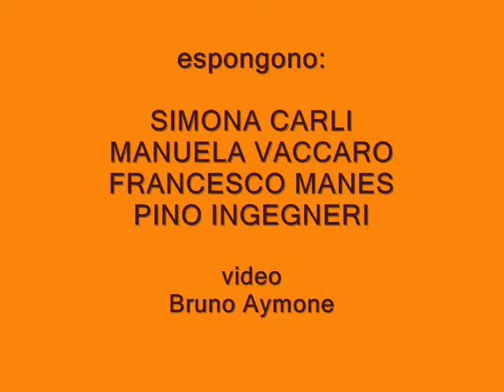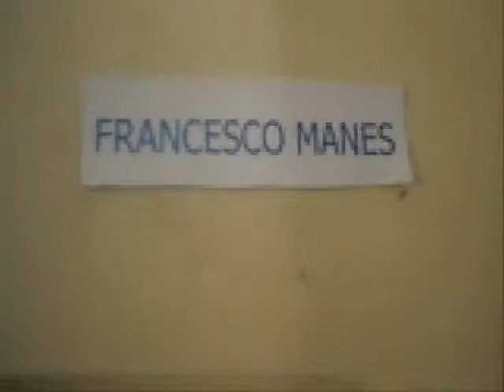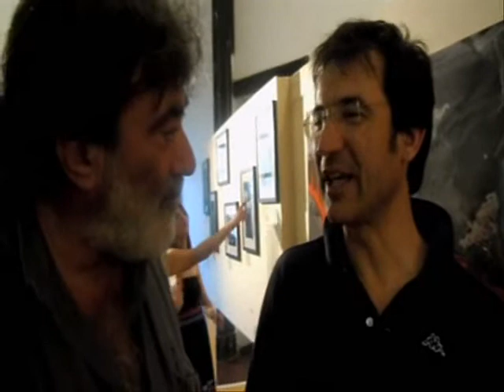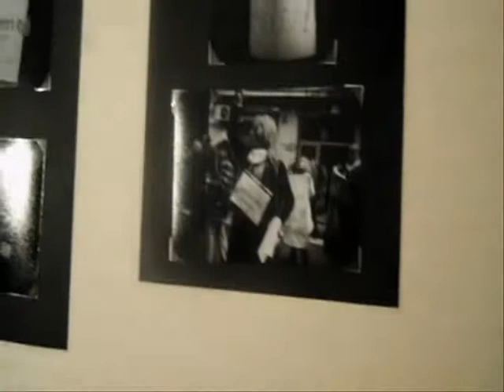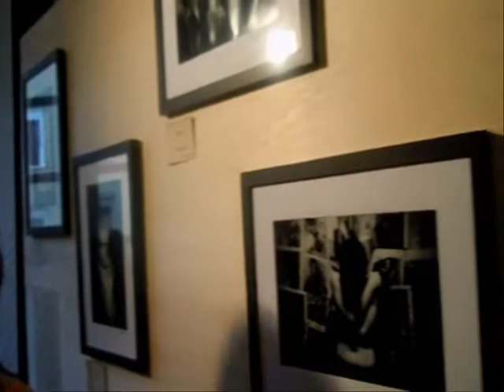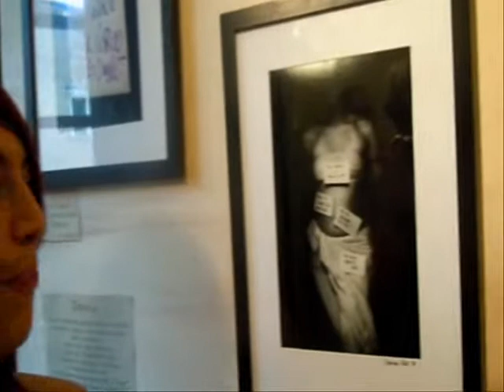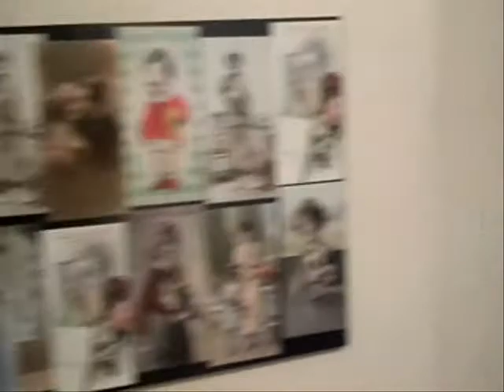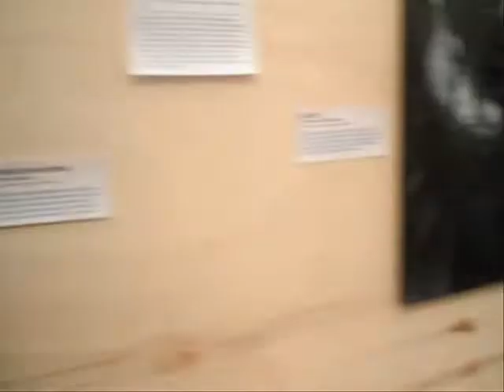BRUNO AYMONE CHANNEL - Mostra di Pittura e Fotografia ... Con i nostri occhi - di Bruno Aymone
SIMONA CARLI - MANUELA VACCARO
FRANCESCO MANES - PINO INGEGNERI
... CON I NOSTRI OCCHI

MOSTRA DI PITTURA E FOTOGRAFIA

Castel Nuovo, Antisala dei Baroni
Napoli, 24 - 31 Maggio 2011

video di Bruno Aymone